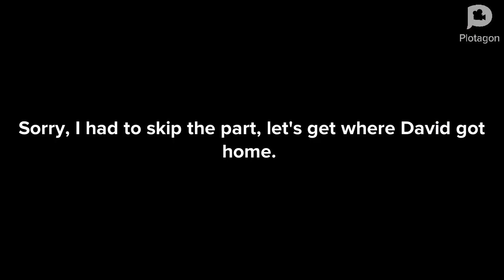David misbehaves his mentorship program/ grounded *fixed*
Remember in the episode of Regular show where Muscle man is advised Rigby for the mentorship program after Benson fired him, well David West is a big trouble little brat that always wants the cars series.

Will asked Muscle man about hiring a mentorship for David, but turns out he rejected and blew it up